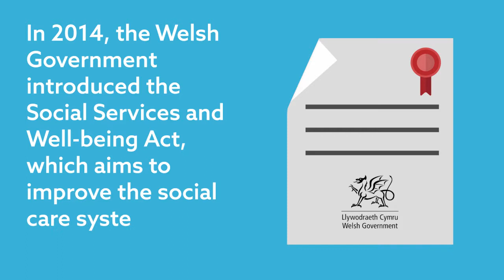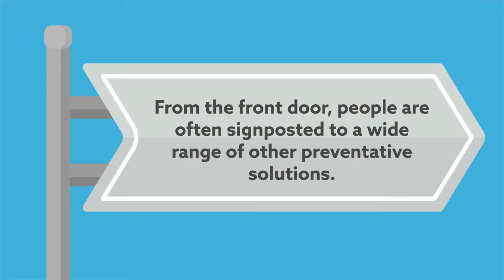The ‘front door’ to adult social care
Summary of the main points from our audit report.